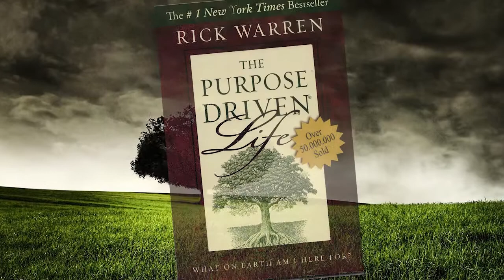14 Oct Church News - All Campuses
Our Church News for the 14th of October at all our View Church campus.
In it you will find details about: promo for our View Conference 2012, our 4th term courses and about our 2 new services.